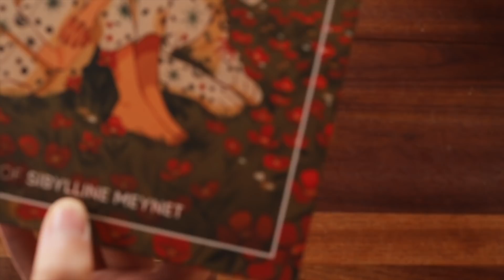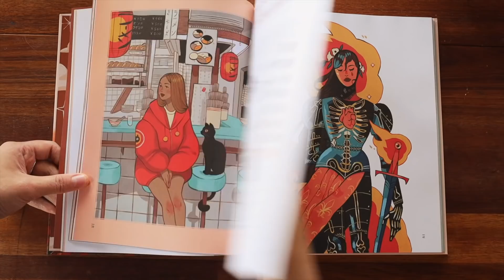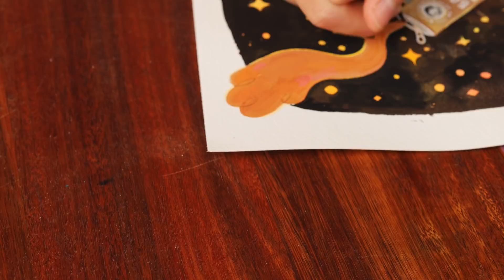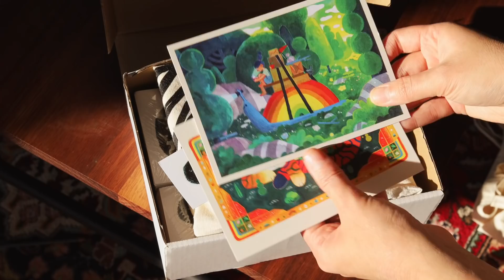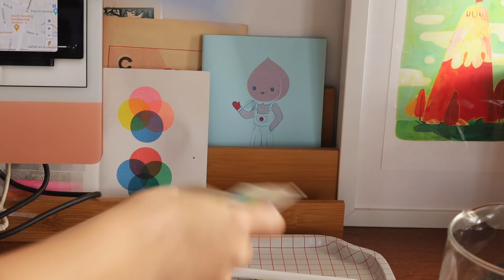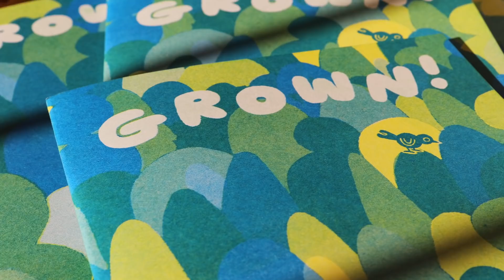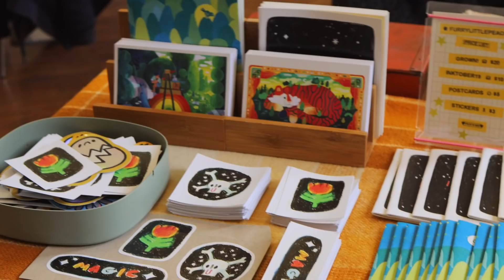ENDING A BUSY MONTH ✷ STUDIO VLOG 55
Ahhh, take a deep breath sweet things - it's the end of a busy month! This studio vlog includes an illo for Suntory BOSS Coffee, zine fair Shenanigans & Rocket's shelves!

‘Somewhere Along The Line' — Danny Stewart
'Painted Skies' — Coldbrew
'The Meantime' — Robert Shirley Kelly

License IDs: MB01MDNLTR7MBYT - MB01P2F4GBPKS71 - MB01G8ESEQ5WXZC

MAILING ADDRESS :
"CHRIS FLP"